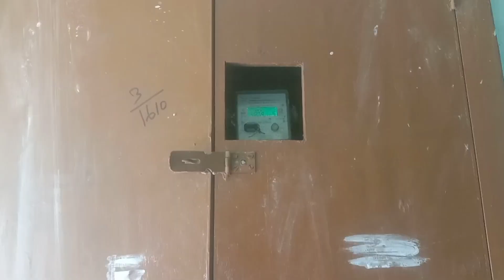Porur near Mangadu Resale Individual House @HappyHomesRealty Ct 93631 33992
Hi Chennai VAP viewers,
                                            This is Patta Land House Porur near Mangadu.
    Land Size. 600 sqft
    Facing.       North